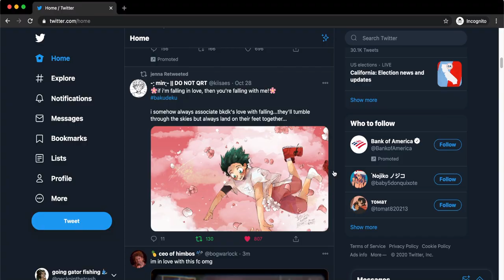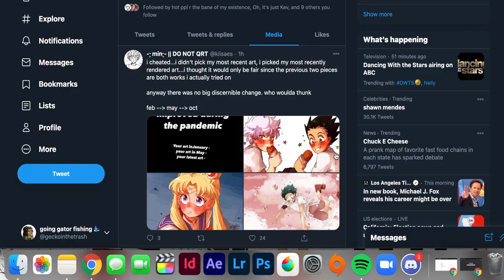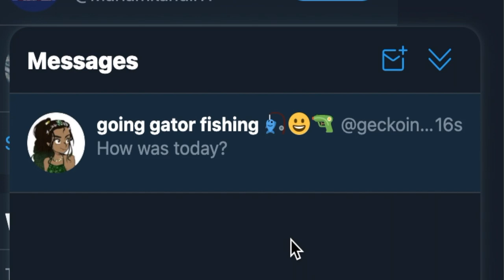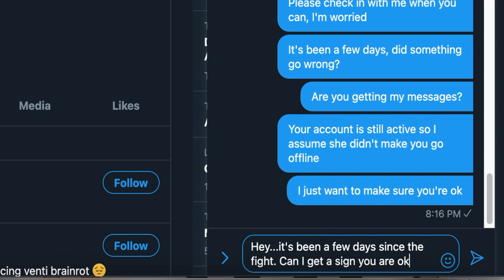common ground (usc, nyu, columbia application film)